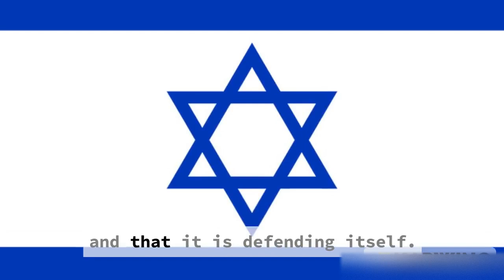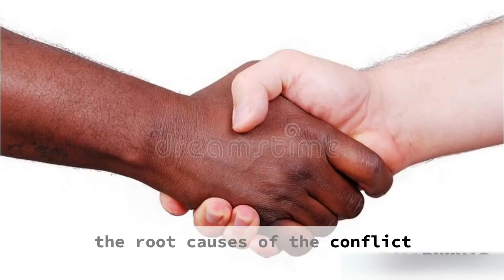The Israel vs Hamas War: A Conflict Without End? || israel war middleeast Peace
Israel vs Hamas war is a complex and ongoing conflict between Israel and Hamas, a Palestinian Sunni-Islamist fundamentalist, militant nationalist, and social service organization. The conflict began in 1948, when Israel was established as a state, and has been ongoing ever since. There are many reasons why Israel and Hamas fight, including religion, territory, water, and security.

In recent years, the conflict has escalated, with both sides launching rocket attacks and airstrikes. The war has caused widespread death and destruction, and has displaced thousands of people. The international community has called for a ceasefire, but there has been little progress towards peace.

The Israel vs Hamas war is a complex and difficult issue, and there is no easy solution. However, it is important to understand the root causes of the conflict in order to find a lasting peace.

The history of the conflict
The different parties involved
The key reasons why they fight
The impact of the conflict on the people of Israel and Gaza
The international community's response
The prospects for peace